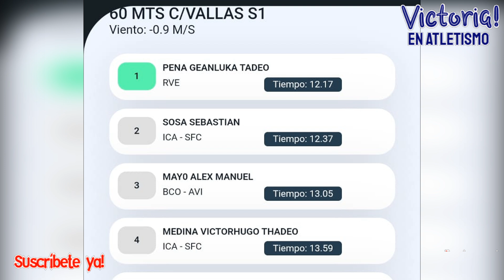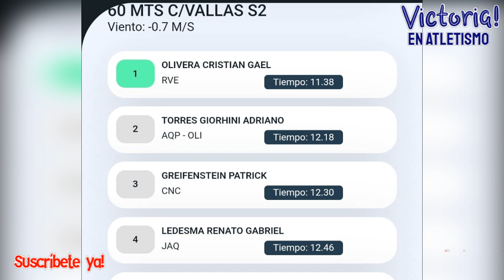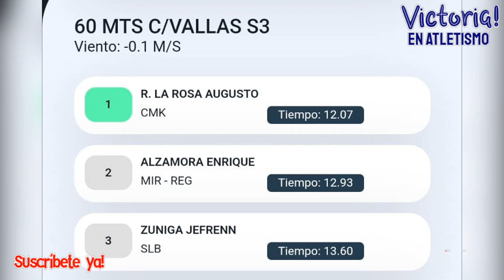60 m Vallas, Tetratlón Varones U12, Campeonato Nac Infantil de Atletismo - U08, U10, U12. Lima Perú.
Un abrazo!